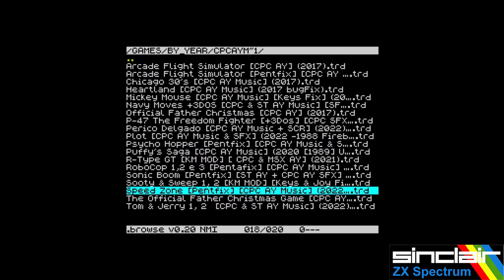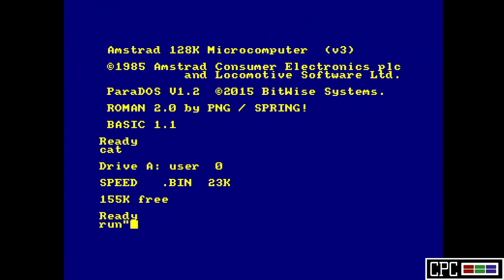Zx Spectrum VS Amstrad CPC: Stereo Fight - Speedzone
Aqui está outro jogo onde trocaram a musica beeper pela versão do CPC e também os efeitos sonoros, muito sinceramente não melhora a experiencia deste jogo, que é demasiado rápido e sem graça.

A versão CPC também está rápida mas é mais colorida com os gráficos mais blocky, de resto nada a dizer a não ser para evitarem este jogo seja no CPC ou no ZX.